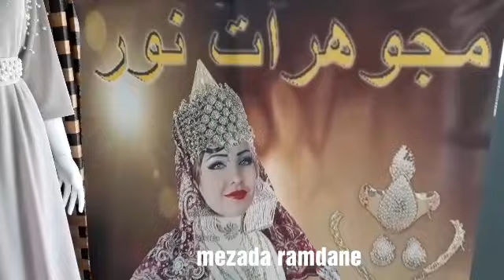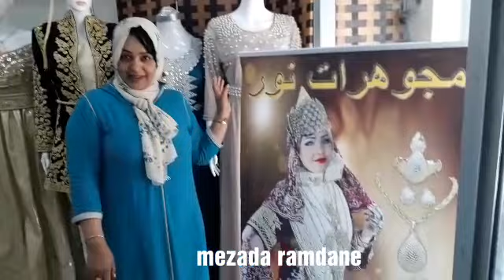مجوهرات نور عند السيدة غنية قرب مقر بلدية عين تموشنت.. 11/09/2019